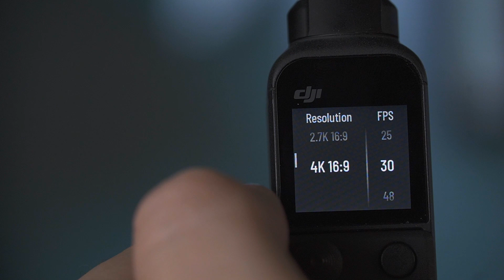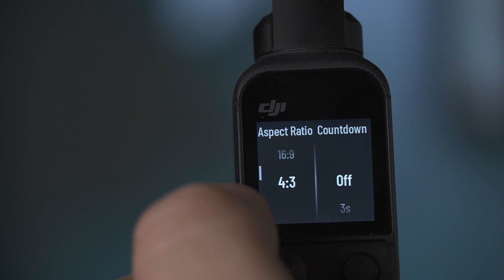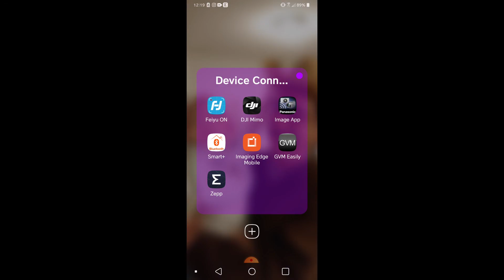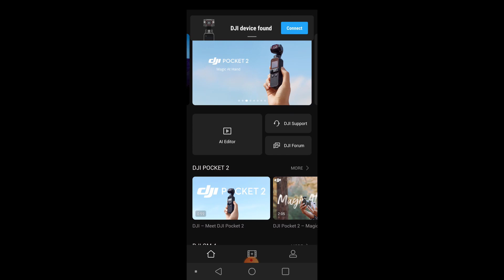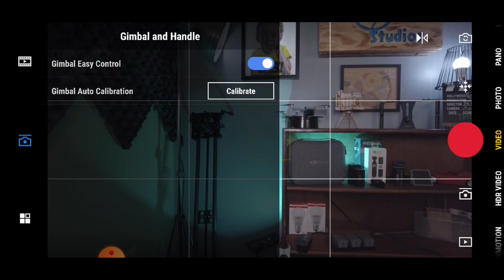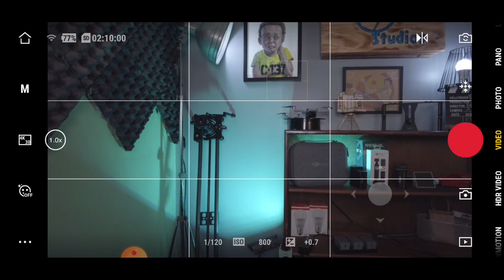DJI Pocket 2 Firmware Update! 6400 ISO? Complete Settings Walk Through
In this addition of the DJI Osmo Pocket 2 I go over a complete settings walk through. At the end I get into the latest firmware update and test out the 6400 ISO added to the 4k video. This awesome little camera packs quite the punch and navigating it efficiently is a key point to use it to its full potential. With new firmware updates it just keeps getting better.

Osmo pocket 2
The Creator Combo